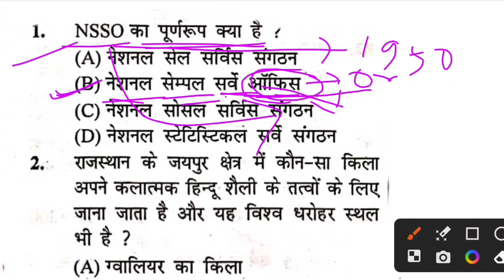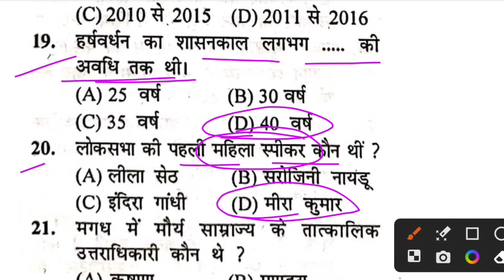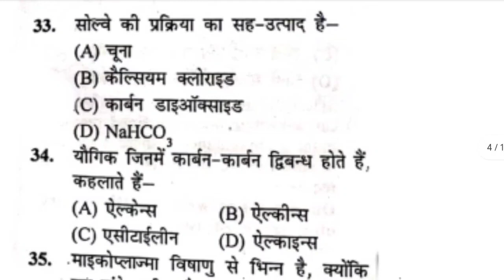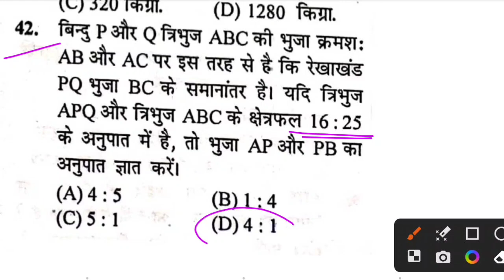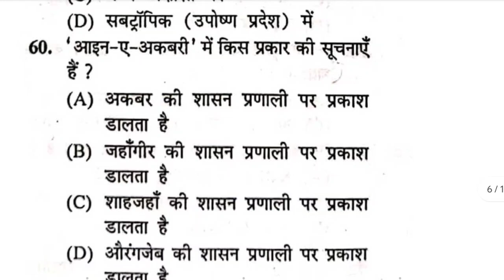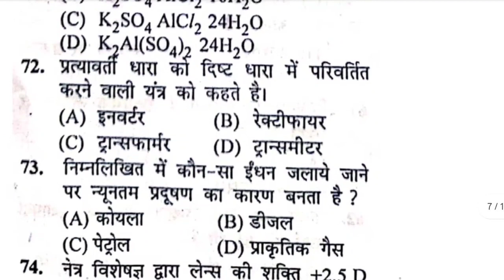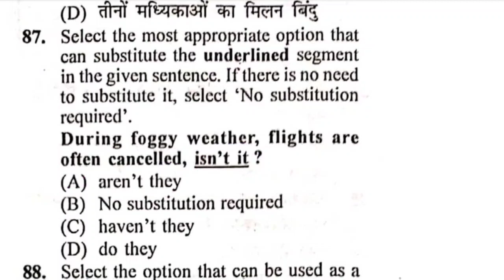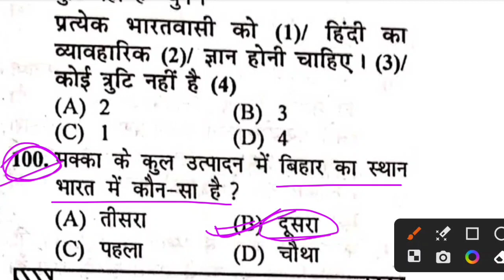Bihar Police Khan Sir Set practice - 21 | Bihar police question | bihar police gk gs 2023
Bihar Police Khan Sir Set practice - 08 | Bihar police question | bihar police gk gs 2023

Your Queries -
Bihar police question बैंक
bihar police admit card 2023 download
bihar police admit card 2023 kab aayega
Bihar police practice set question
bihar police gkgs class
bihar police online taiyari
bihar police gk syllabus
bihar police gk gs class
bihar police online form date
bihar police khan sir practice set
khan sir khan sir bihar police practice set 2023
bihar police constable practice set 2023 khan sir
khan sir bihar police batch 2023 practice set
bihar police khan sir ki class 2023 practice set